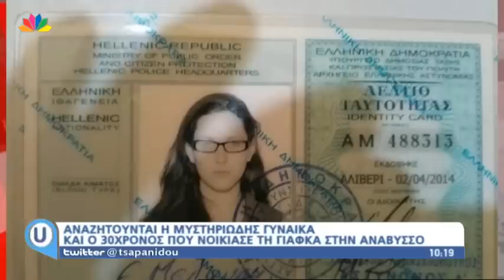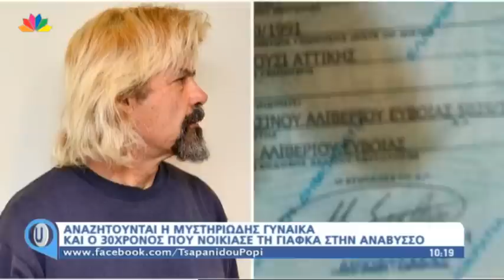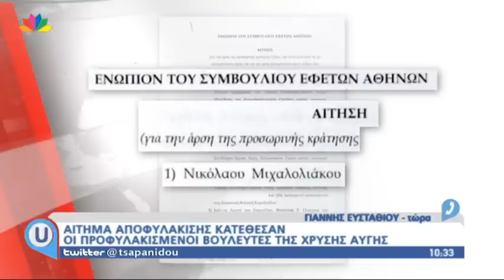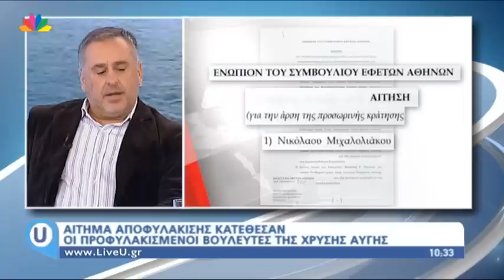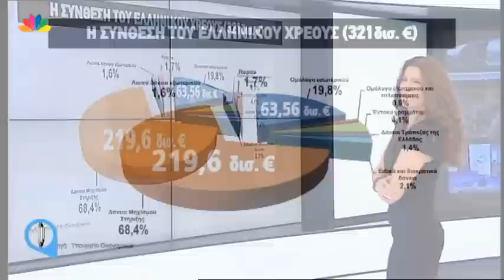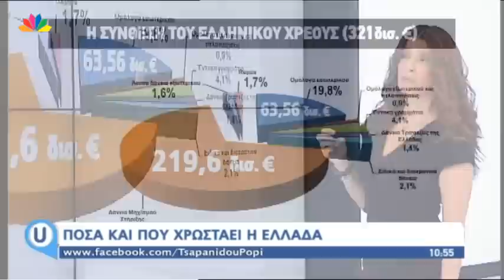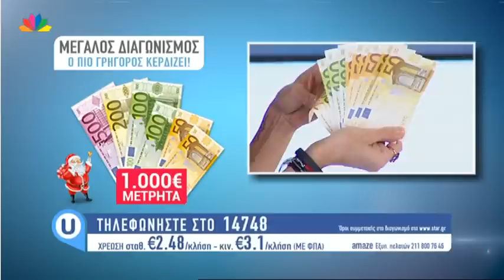Live U - 6.1.2015